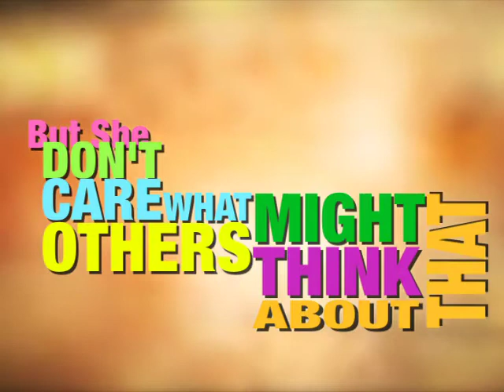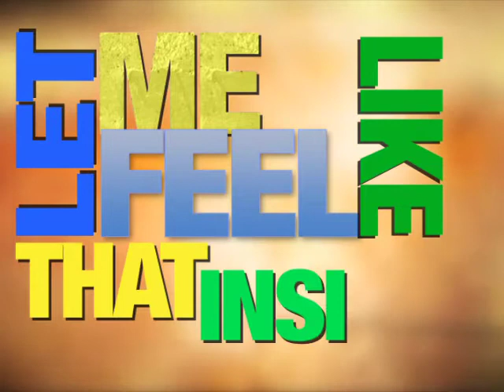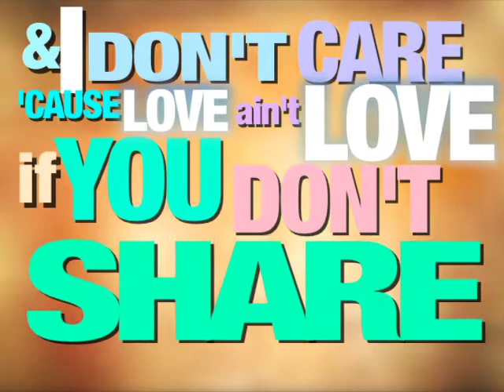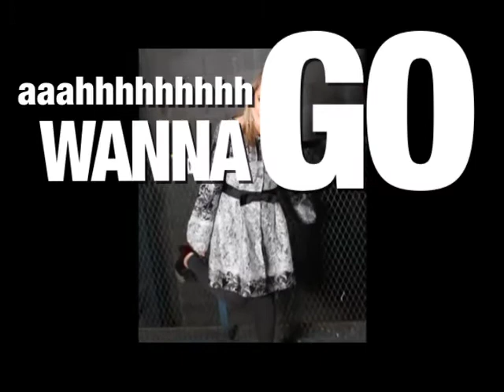Go There by Molly Hunt - Lyrics JBC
Molly started her singing career when she was 10 years old.
At 13 she was the youngest ever in Nashville to sign a major publishing deal
(yeah, she writes too)
At 15 she was the youngest to win a first place award in the USA Songwriting Competition
She is also the youngest to win a first place award in the International Songwriting Competition
At 16, opened for Loretta Lynn at Loretta's Hurricane Ranch (May 26, 2012)
She was a guest on THE MITCH ALBOM SHOW on WJR live (June 6, 2012)
She performed at the 30th Annual Detroit Hoedown (June 9, 2012)
her songs are doing well on the charts and she just keeps writing

This lyric video was prepared by thedvguy

A LOT HAS CHANGED OVER THE YEARS

I had about 34 links here, most of which are either expired or private now. I tried to take out all of the non-working links.

Molly went from Country, to Pop, to Cinepop, and now calls herself SVRCINA - Pronounce Sir-See-Nah with the accent on the See

The Darkness, Built by Titan featuring SVRCINA just went over the 1 million views mark. Search the hashtag SVRCINA on different social networks to learn more.